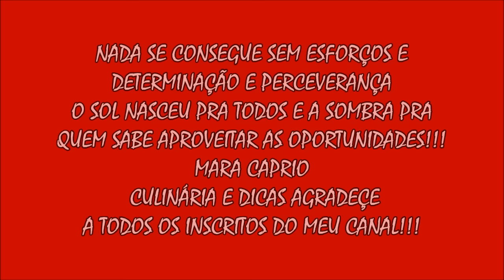AGRADECIMENTOS AOS 10 MIL INSCRITOS DO MEU CANAL MARA CAPRIO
Meu muito obrigada a todos  desde 2011 que venho lutando para o crescimento do meu canal mais somente de 2014 que tive meu reconhecimento  meu muito obrigada de coração.
É muito gratificante pra mim tudo isso agradeço a todos pelo carinho atenção que vocês tem para prestigiar meus videos fico muito contente com tudo isso podem acreditar seja bem vindos a todos e receba todo meu carinho